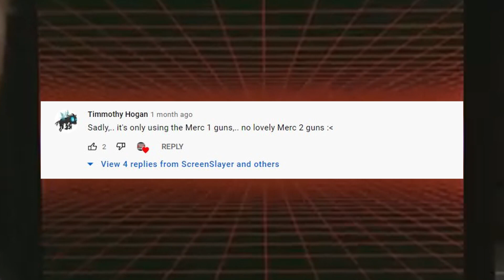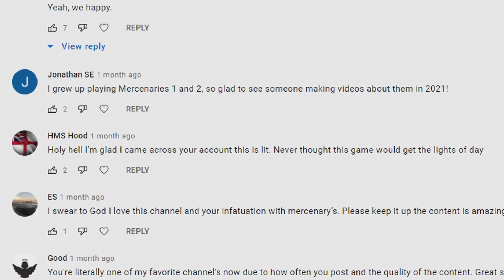Mercenaries 2 (PS2) - Solano's Revenge - Part - 5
Welcome to Part 5 of Mercenaries 2 - Solano's Revenge. The fifth part in our epic journey after Solano in Mercenaries 2... Again.